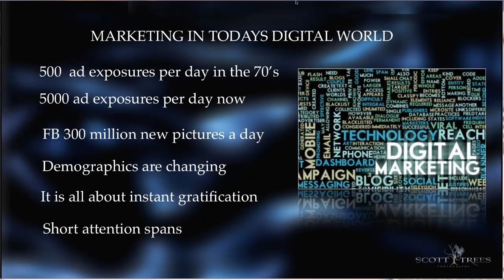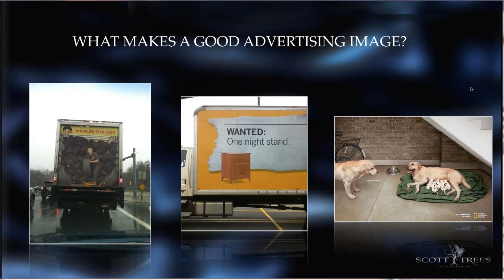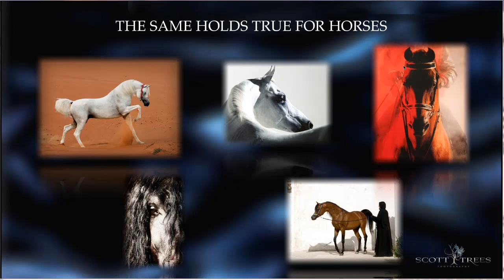Equestrian Professional Master Class Excerpt: Equine Photography for Marketing with Scott Trees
http;// - A memorable image is critical for good advertising and promotion. One of the best in the world at creating powerful, unforgettable advertising images of horses is Scott Trees. Noted for a dramatic style and emotional portrayal of his subjects, Trees talents have been used by equestrian and commercial clients throughout the world for over four decades. In this webinar presentation, A Primer on Equine Photography for Marketing, Trees discussed the many considerations involved in photographing horses. To learn more about Scott Trees please